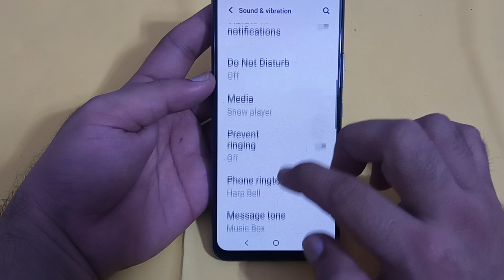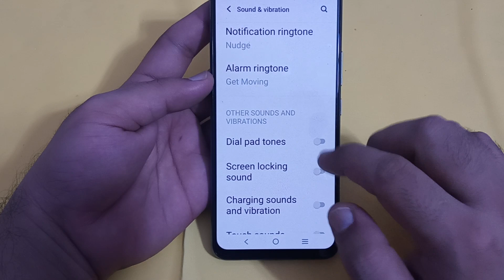how to disable dial pad tone in IQOO 9, IQOO 9 mein dial pad tone disable Karen